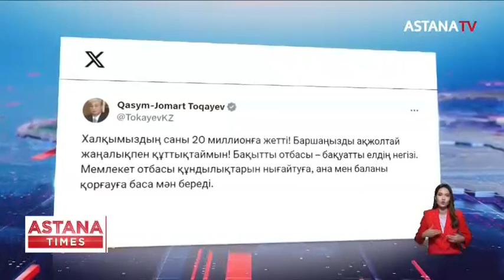Бүгін елімізде 20 миллионыншы тұрғын дүниеге келді